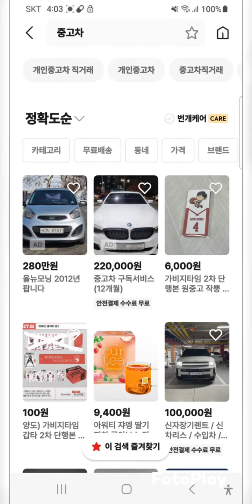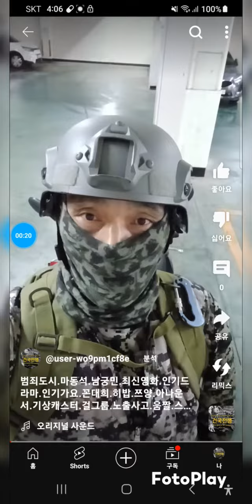소년시대.신사의품격.범죄도시.무빙.최신영화.인기드라마.인기가요.스포츠.무술.군사.특수부대.걸그룹.아나운서.기상캐스터.노출.반려동물.쯔양.히밥.꼰대희.탁재훈.정치.국회.NEWS.인기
.■금연금주30년.35년무술운동.지식기술과학공학.암송.영적.종합만능완벽.절약저축.건강.종합만능완벽주의자.운전. Keep your mind busy every day. to the point of going crazy. to the point of work. A very busy person in many ways. You understand that. It's frozen